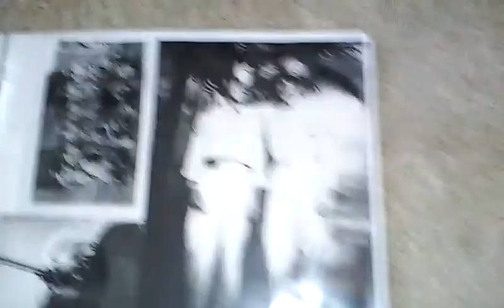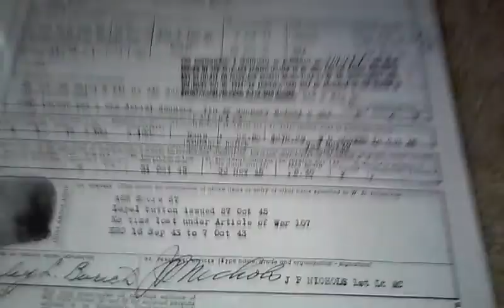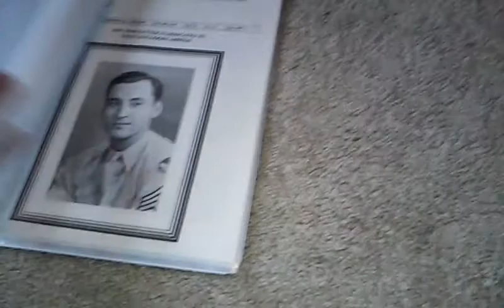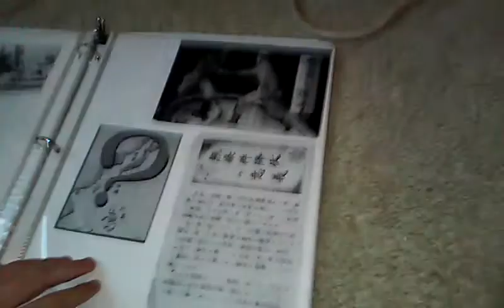Happy Veteran's Day Special! READ DESC.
Happy Verterans Day! Thank you all of the vets for fighting for our freedom! Vet on Veterans!